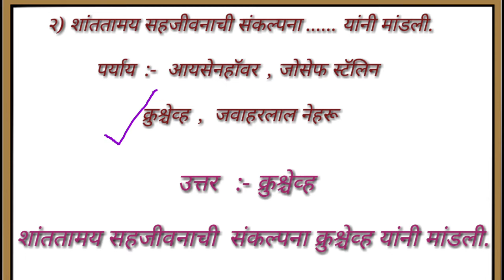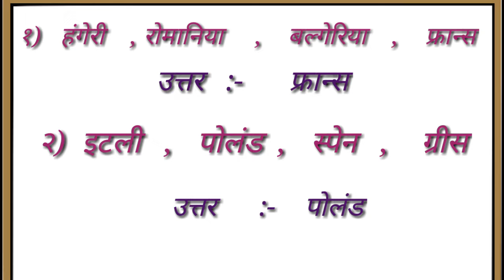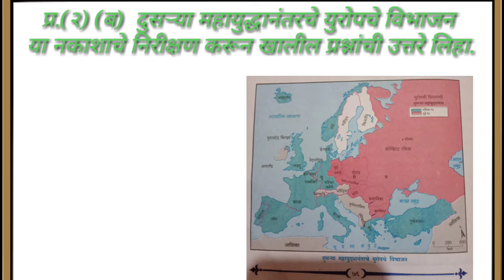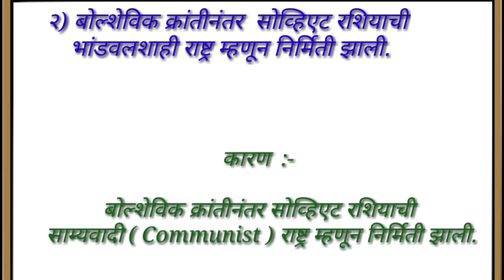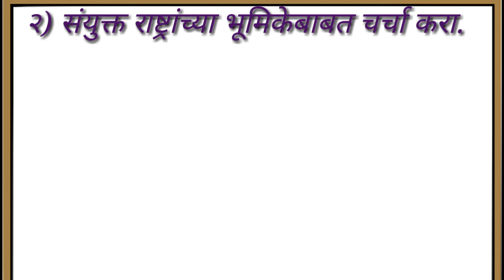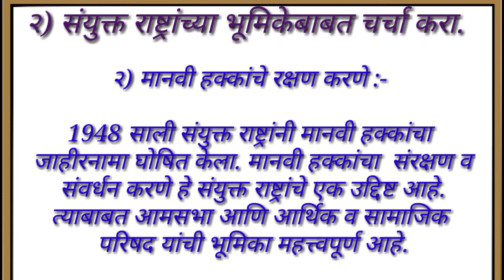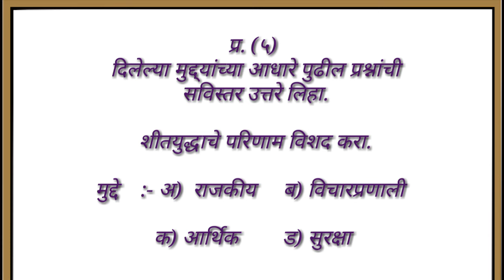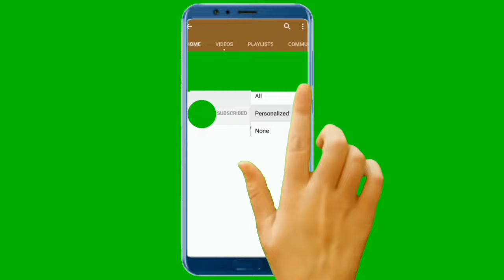९.१९४५ नंतरचे जग भाग १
Class 11 th Sub-Political science